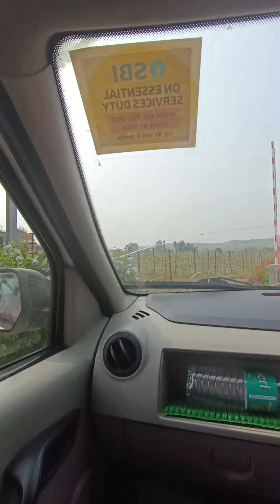Nashik Anjaneya giri sule vineyard (3)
Nashik Anjaneya giri sule vineyard